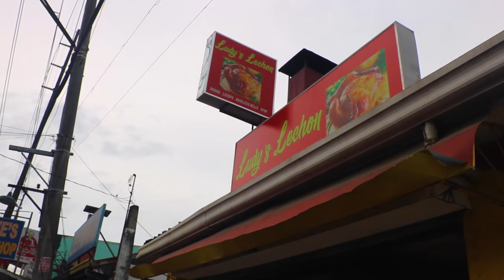Tata Long (Tatay Rick meet Master Long)| Mga Kwentong Katatawanan ni Tatay Rick..Laughtrip too!!